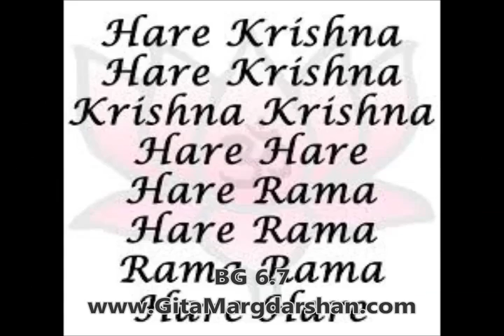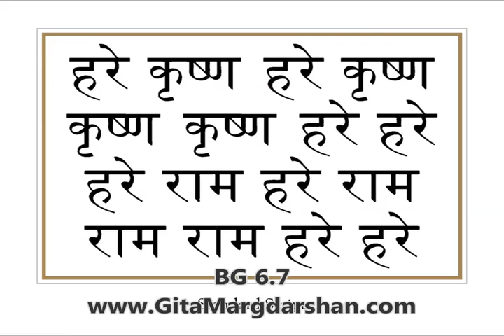Bhagavad Gita Chapter 6 Shloka 7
Audio commentary by Neeraj Gupta.
Bhagavad Gita Chapter  6 Shloka 7    For one who has conquered the mind, the Supersoul is already reached, for he has attained tranquillity. To such a man happiness and distress, heat and cold, honor and dishonor are all the same.